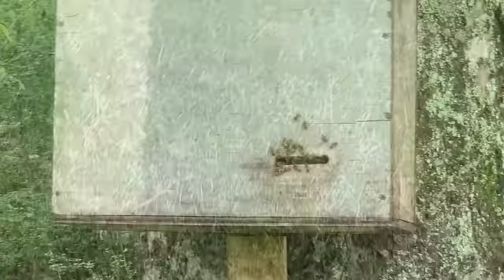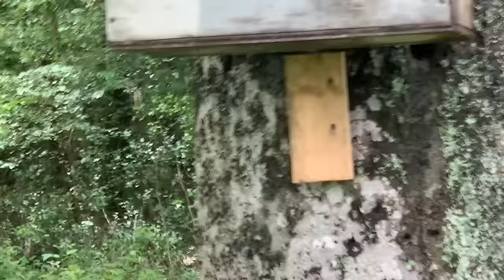Will the River Flood